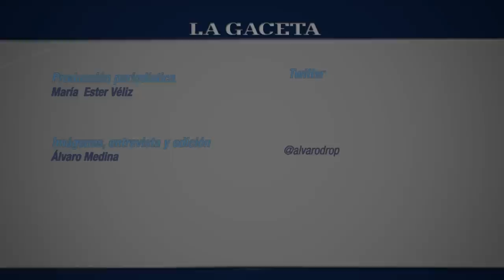“Mi primer parto fue una tortura; el segundo, una experiencia feliz”